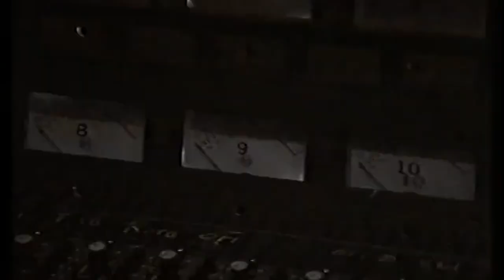facing the road high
Clip Facing The Road by Didier DE RADIGUES